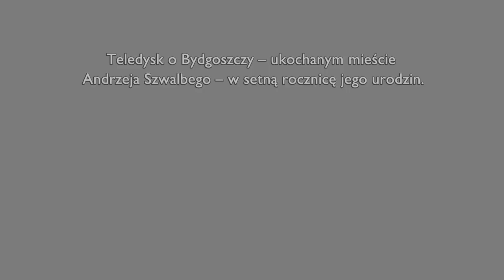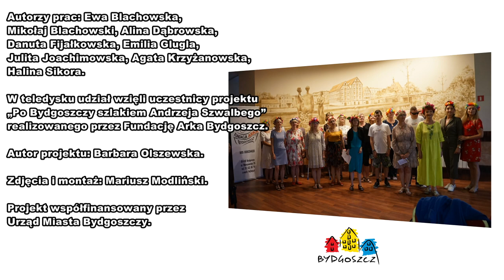Teledysk o Bydgoszczy -ukochanym mieście Andrzeja Szwalbe w setną rocznicę urodzin